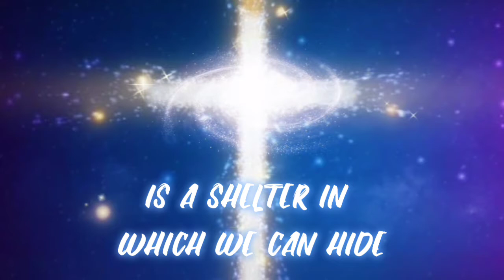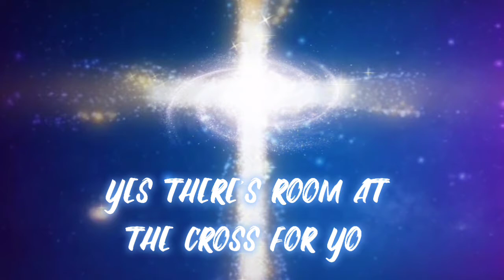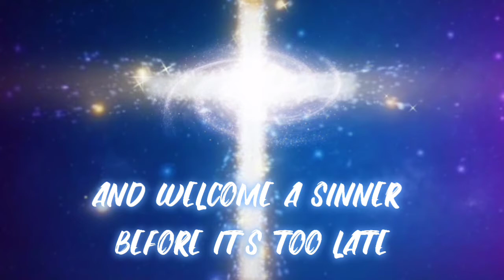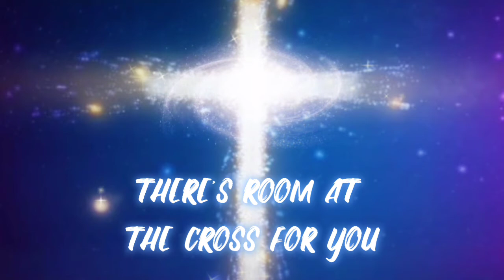Room at the Cross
There's room at the Cross for you. Produced and performed by Neil Rautenbach.